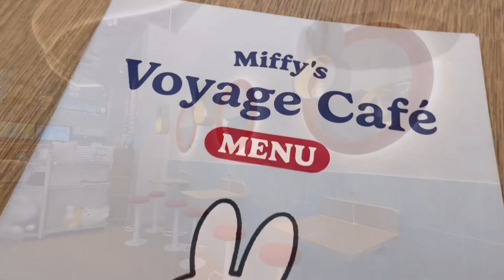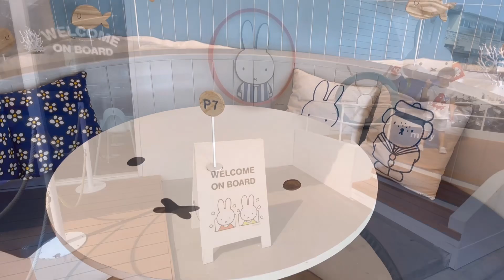Miffy Pattaya | FotoFocus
📌 Miffy's Voyage Café Pattaya | มิฟฟี่ พัทยา
อยากมาที่นี่มากเลย (แม่นะ 55555) เคยไปที่หัวหินแล้ว พอได้มาเที่ยวพัทยาเลยพาเด็กๆมาที่นี่บ้าง ร้านอยู่ในพื้นที่ของ Premium Outlet Pattaya ในร้านน่ารักไปหมดทุกสิ่งอย่าง เมนูอาหารก็เหมาะกับเด็กๆ ถ่ายรูปแบบน่ารักๆๆคิ้วท์ๆเลยแหล่ะ มีโซนที่ให้เด็กๆเล่นระหว่างรออาหารด้วย ติดนิดเดียวคือห้อง
น้ำอยู่ไกลมาก ต้องพาเด็กๆไปเข้าห้องน้ำที่ส่วนกลางของ Outlet เดินค่อนข้างไกลเลยค่ะ มีลูกสองคนสลับพากันเดินไปคนละทีก็คือพักก่อน 55555
ข้อมูลเพิ่มเติม
⏰ : จันทร์-ศุกร์ 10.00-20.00น. ส่วนเสาร์-อาทิตย์ นักขัตฤกษ์ 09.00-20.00น.
📌 เมืองพัทยา อำเภอบางละมุง ชลบุรี
ฝากติดตามผลงานเพิ่มเติม